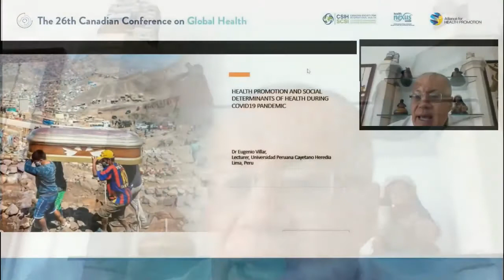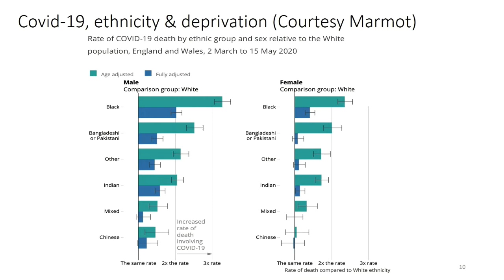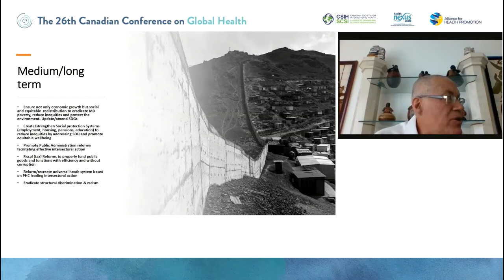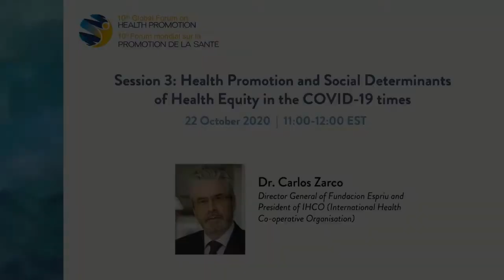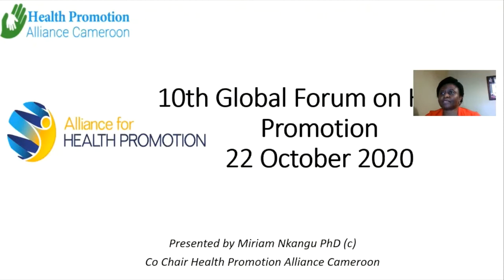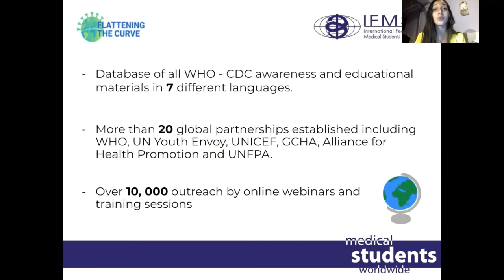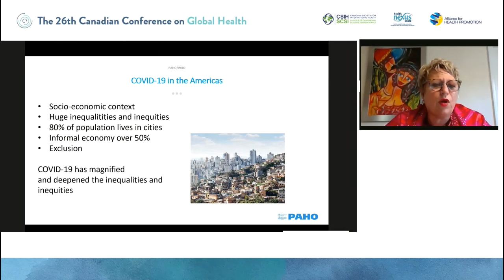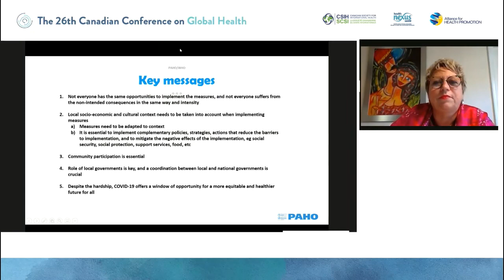10GFHP: Health Promotion and Social Determinants of Health Equity in the COVID-19 Times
22 October 2020
Health Promotion and Social Determinants of Health Equity in the COVID-19 Times
Presentations by
Dr Eugenio Villar
Dr Carlos Zarco, Fundacion Espriu, IHCO (International Health Co-operative Organisation)
Miriam Nkangu Nguilefem, Health Promotion Alliance Cameroon
Omnia El Omrani, International Medical Students Association (IFMSA)
João Guedes, International Pharmaceutical Students Federation (IPSF)
Dr Gerry Eijkemans, PAHO, WHO Regional Office for the Americas